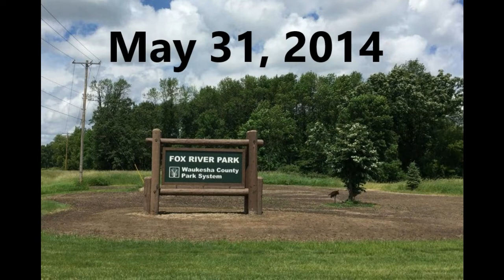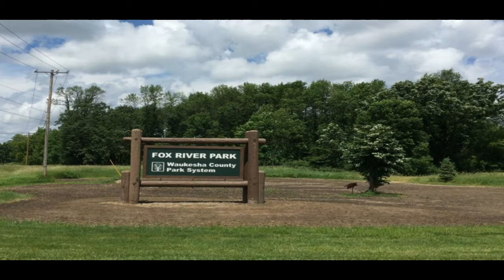What happened to the girls in the slender man case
In this video we learn about the girls anissa weier and morgan geyser ( the 2 girls involved in the slender man stabbing )and where are they now

Two girls anissa weier and morgan geyser lured there friend payton bella leutner (who were all 12 at the time) into the wooded area of a park,  and stabbed bella multiple times,  under the belief that if they didn’t kill someone for slender man that this slenderman would either kill them or they’re family.

This channel offers top 5s and crazy facts for murder investigations, cold cases, unsolved murders, missing persons, serial killers, paranormal and so much more.